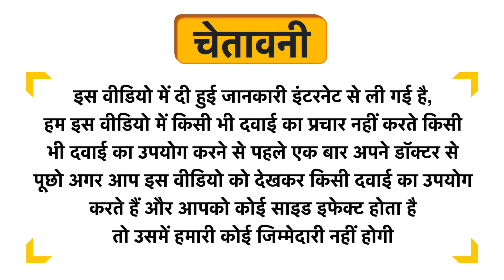Pravek Medohar Capsule Uses in Hindi | Side Effects | Dose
Pravek Medohar Capsule Uses in Hindi | Benefits | Side Effects | Dose